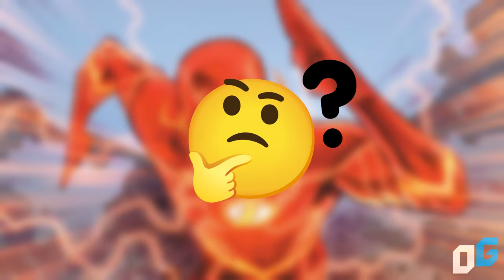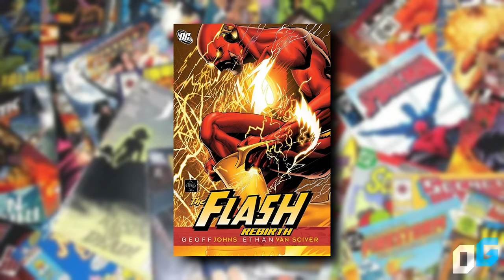The Flash: How Does Barry Travel Through Time? The Secret of the SpeedForce REVEALED!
What will happen to the Speed Force in the second film The Flash? Since its creation in 1940 by Gardner Fox and Harry Lampert, Flash has captivated comic book readers with his superhuman ability to move at extraordinary speeds. But what allows this iconic speedster to run faster than the speed of light, travel through time, and phase through solid objects? All of this is thanks to a cosmic and extradimensional entity known as the Speed Force. In this video, we will delve into the nature of the Speed Force in detail, how it impacted The Flash film, and how it will shape the future of this multiverse. You're in Oasis Geek.